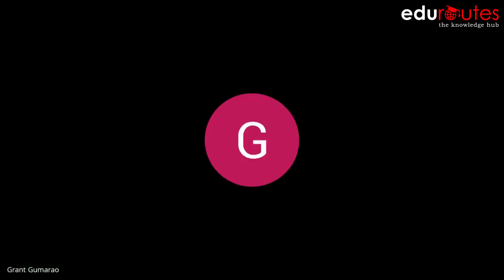Webinar: Choosing the right career option | Satyam Khandelwal | KK Modi University || Eduroutes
Choosing the right career is very critical, though not an easy decision to make. Attend our webinar to learn about emerging career opportunities you can pursue offered across multiple careers and streams. Also, know about how you can choose the RIGHT career for yourself.

 * HOW WILL THIS WEBINAR HELP YOU?
 This webinar will help you learn about various career opportunities across different career streams and get insights from our expert speakers.
 *Know about multiple emerging careers
Know how to choose the RIGHT career for you
 *Get career insights from our career experts

 Webinar Topic: "CHOOSING THE RIGHT CAREER OPTION"
 Speaker: MR. SATYAM KHANDELWAL (HEAD: BRANDING & STRATEGIC PARTNERSHIPS, K.K MODI EDUCATIONAL GROUP)
 Date and Time: SEPTEMBER 27TH, SUNDAY AT 5:00 PM

About the Speaker:
I am Satyam Khandelwal, a Career Growth Expert by profession & a Coach by passion.
I help students, graduates & working professionals identify their passion & make a successful career aligning with that.

"Success is defined as the Progressive Realization of a Worthy Ideal."
An ideal can be worthy only if it is centred around your Passion.

We come across so many discussions around the ultimate need to identify & pursue our passion in life. But, how many of us can say with confidence that we have sincerely worked towards identifying or pursuing our Passion.

There is a need to align people's respective careers to their Passion areas. And this is what I strive to do.

I am a Career Growth Expert helping students & early-stage working professionals identify their "Worthy Ideal"(Passion) & develop a plan to align that with their careers.

I have mentored over 5000 students & professionals & have been invited to speak at esteemed institutions like Symbiosis International University, IIT Chennai, IIM Raipur, FMS Delhi, IBS Hyderabad, IMT Ghaziabad & so on.

I use my Management Education, learnings from Corporate stint, Counseling Skills & experience gained from 100s of success stories to mentor my clients & help them put efforts in the right direction for professional success.

This is my Worthy Ideal!

Eduroutes is one of India's most reliable education ventures providing high-quality Webinars, Workshops, Training, ppts, courses, etc., globally in a personalised way. We work on best-fitted solutions for students based on their specific requirements.

Eduroutes is founded with a vision to provide Learning-Solutions for everyone, so we provide dependable and simplified technology solutions for Education. In addition, we will offer Learner-Centric educational solutions using Adaptive-Learning.

Connect us for any kind of academic assistance and collaboration.